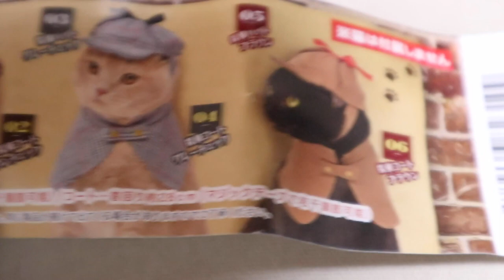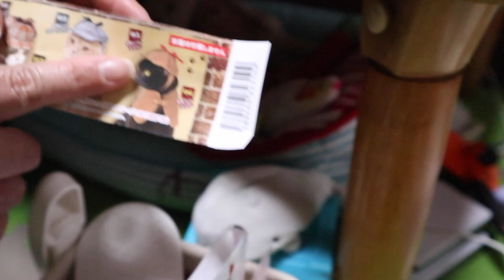スーパームーンの皆既月食曇空に一瞬だけ撮れました【Jean & Pont 2497】2021/5/26 保護猫ジャンけんポン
夕方にはどんより曇っていて神奈川県ではスーパームーンの皆既月食は撮影できないと思っていましたが、カメラを用意して待ち受けていたところ終わりかけにほんの一瞬だけぼんやりとですが月が現れました。
ジャンくんとポンちゃんの行いが良かったからでしょうか？　なんとか撮影はできました。
スーパームーンの朧皆既月食です。